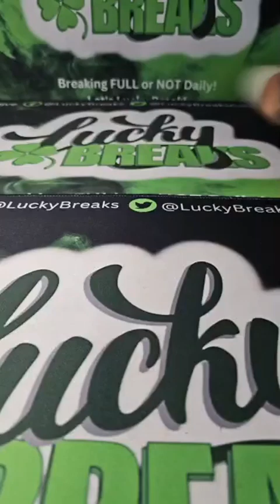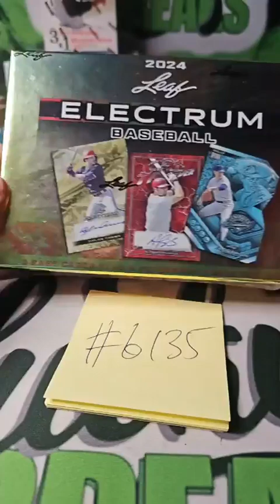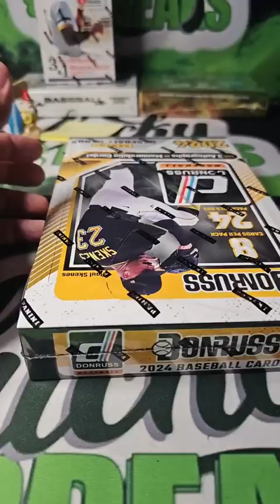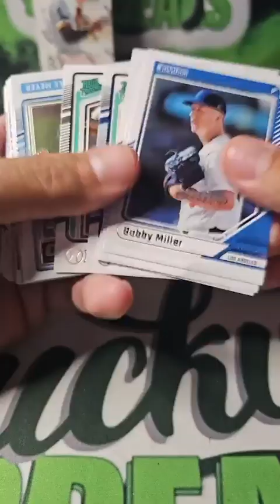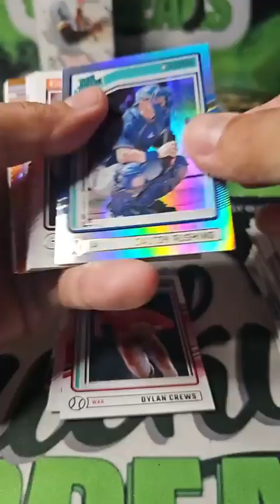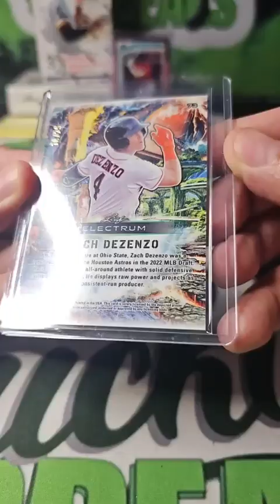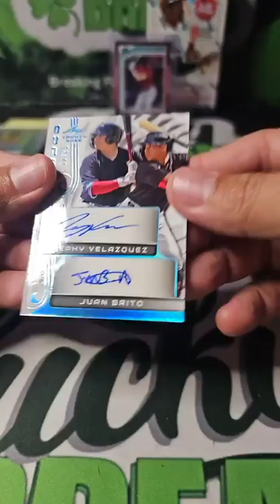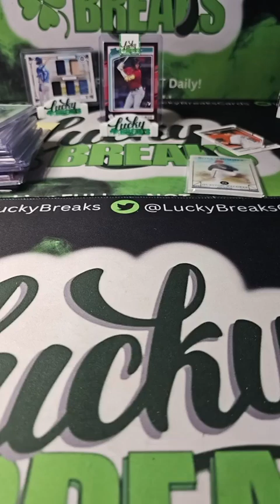🔥⚾ 2023 Leaf Trinity Baseball Hobby Box PYT Mixer ⚾🔥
❗❗DAILY FULL OR NOT BREAK❗❗
BREAK #6135
🔥⚾ 2024 Panini Donruss Baseball Hobby Box - 1 Box ⚾🔥
🔥⚾ 2024 Leaf Electrum Baseball Box - 1 Box ⚾🔥
🔥⚾ 2023 Leaf Trinity Baseball Hobby Box - 1 Box ⚾🔥
🔥⚾ 2024 Panini Boys of Summer Baseball Hobby Box - 1 Box ⚾🔥

❗❗ BREAKING FULL OR NOT DAILY ❗❗
From Monday to Saturday❗
Experience daily unbeatable deals in town with guaranteed great pricing❗